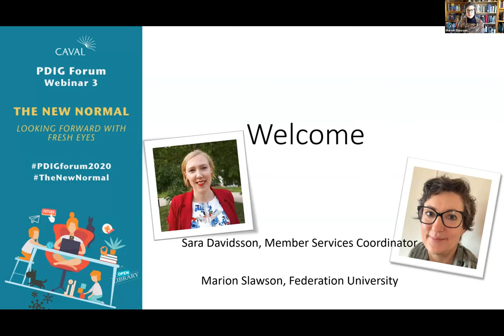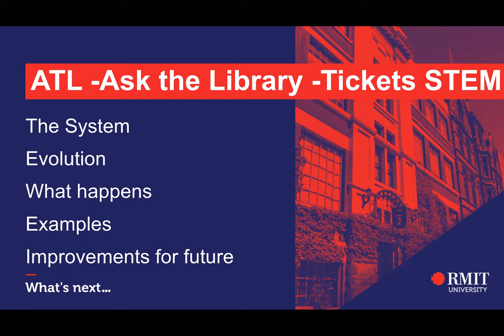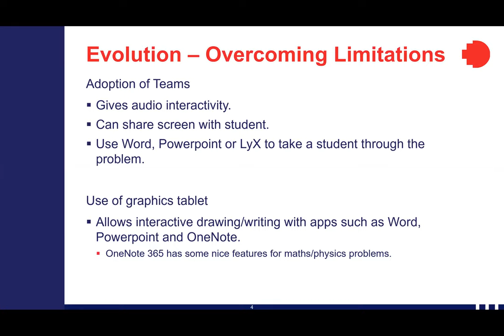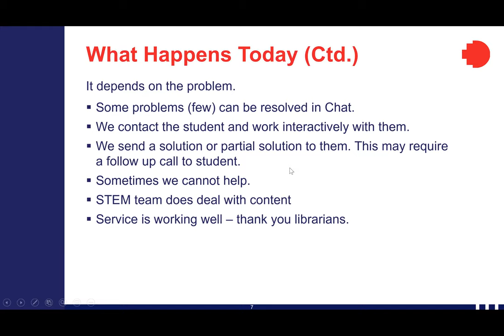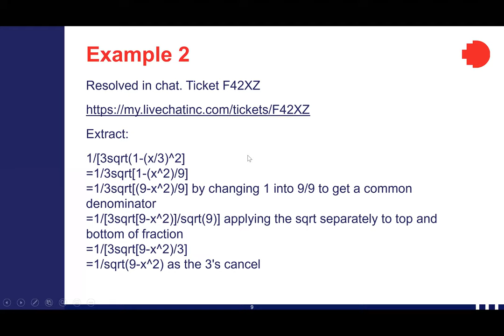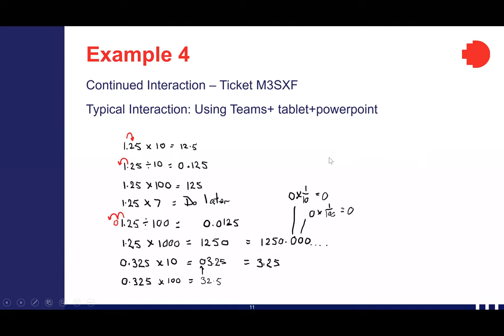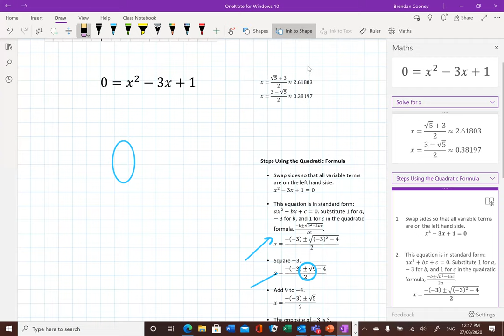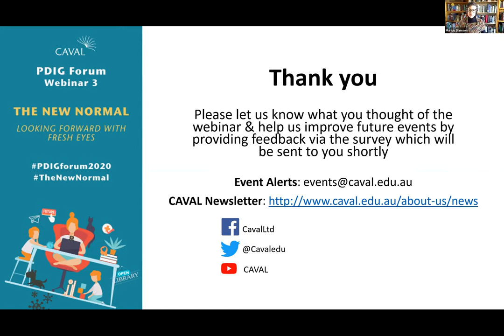PDIG Forum 2020 Webinar #3: The New Normal: Looking Forward With Fresh Eyes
2020 is shaping up to be a unique year in ways none of us could have imagined. Throughout these turbulent times when many of us are working remotely and perhaps feeling a bit out of our depth, it is crucial that we stay connected to our teams and colleagues, as well as ensure that we, and those around us, are taking care of themselves, both physically and mentally. Join CAVAL's Professional Development Interest Group (PDIG) to hear stories of what other institutions are doing in order to do just this, and also get some tips on how to stay active even in a sedentary role.